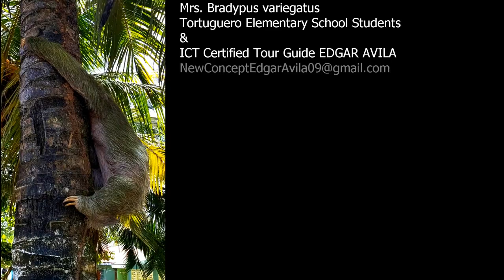Three Toed Sloth Daytime Crawl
A Three-toed Sloth, also known as a Brown-throated sloth, crawling out of the tall grass by the beach in search of a coconut tree to climb in Costa Rica. The cutie in this video is a female sloth.

This particular female Three-toed sloth was spotted coming out of the tall grass that borders the black sands of Tortuguero Beach in Costa Rica. Three-toed Sloths make themselves vulnerable by climbing down from the canopy in order to perform number two somewhere discreet at ground level. Why do you think they do that?

With regards to velocity, Three-toed Sloths clock speeds of up to 0.09 miles per hour; slower than a turtle.

Four interesting Three-toed Sloth facts covered in this video are:

Sloths love to be up in the trees,
descending to ground level only once a week...
...to go #2.

The Three-toed Sloth is the slowest mammal
on the planet, metabolically speaking.

An unusually shaped pelvis, and
longer arms than legs make it very difficult
for sloths to walk on the ground.

A sloth will grow moss on its hair and use it as
camouflage to hide from predators.